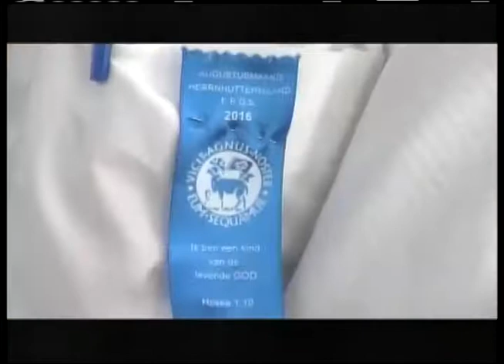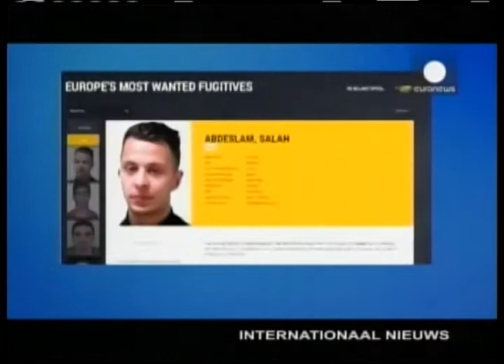STVS JOURNAAL 31 jul 2016